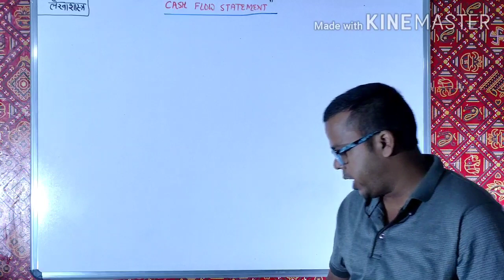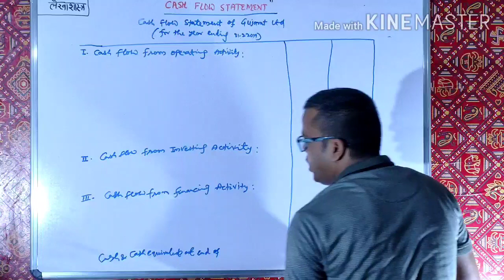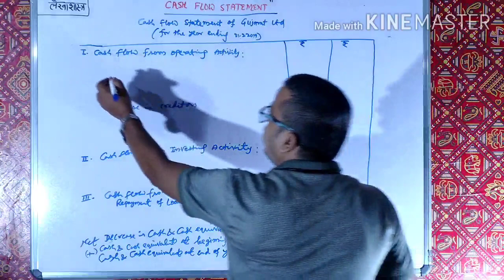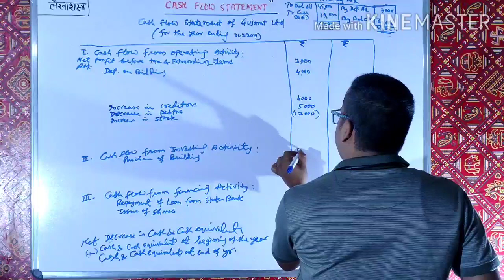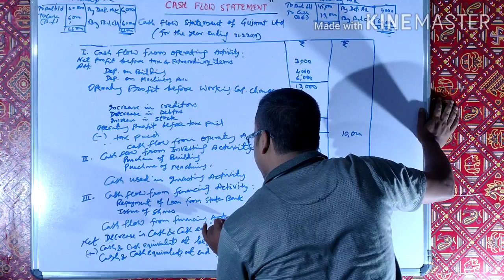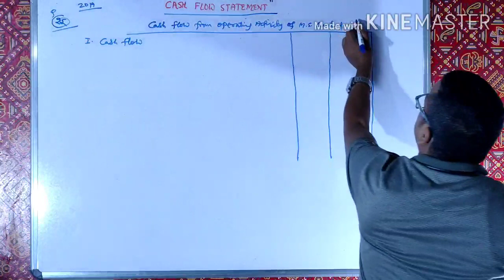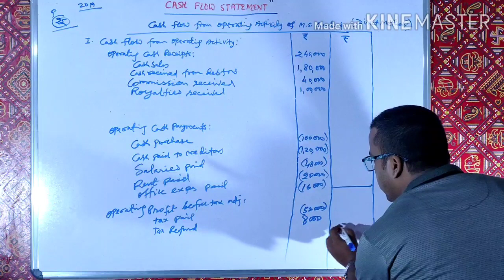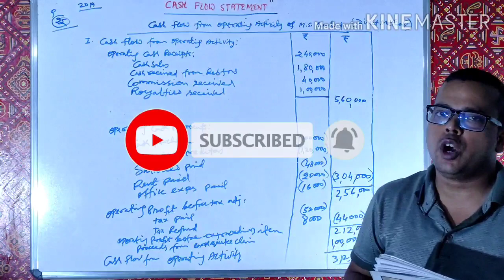Accountancy-12th (Cash Flow Statement)Part-7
Patterns of questions in board exam